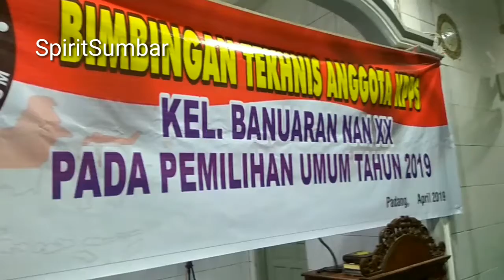Bimtek KPPS Banuaran Jelang Pencoblosan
Pemilu 2019 yang menguras tenaga dan dengan persiapan terkesan dadakan